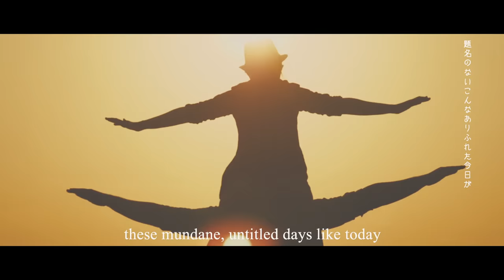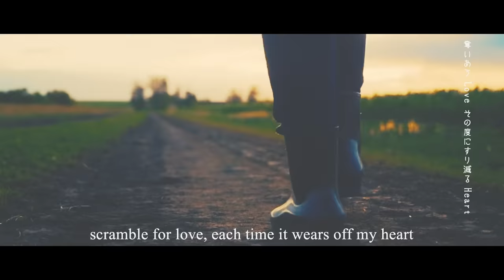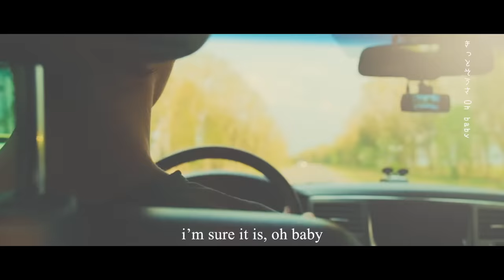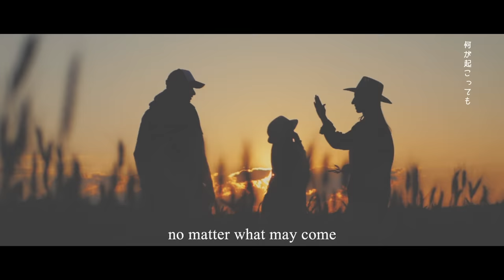平井 大 / 題名のない今日（Lyric Video）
「題名のない今日」各配信サービスはコチラ！

◆平井 大の楽曲をチェック！

2021年2月10日リリースとなるデジタルアルバム『Life Goes On』からの先行配信となるこの楽曲は、“なにげない日常”や“ありふれた今日”を大切に思い、どんなことがあっても未来を信じていこうというポジティブなメッセージが込められている。